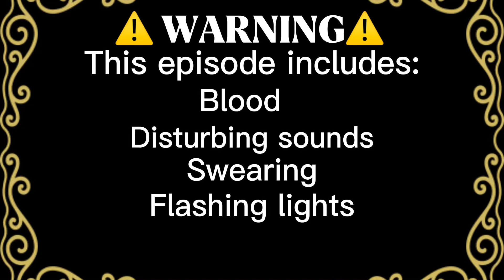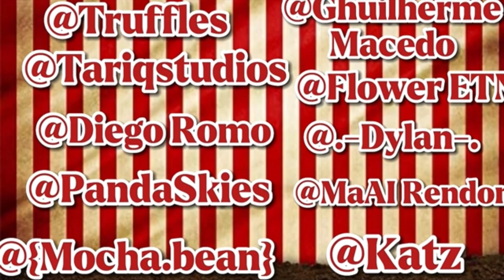𝐂𝐚𝐫𝐧𝐢𝐯𝐚𝐥 𝐨𝐟 𝐝𝐨𝐨𝐦 𝐩𝐭.𝟐•𝐄𝐬𝐜𝐚𝐩𝐞 𝐭𝐡𝐞 𝐧𝐢𝐠𝐡𝐭 𝐆𝐚𝐜𝐡𝐚 𝐂𝐥𝐮𝐛•𝟑𝐱𝟐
Alec and his friends find themselves captured by the clown leader and as they get freed by a mysterious woman?.. they find out strange things about this particular carnival called everlock and they soon realize that they need to cleanse artifacts if they want to make it out alive and someone faced the unfortunate.

2/10

CAST:
Dylan-The cotton candy maker
Izzy-The Explorer
Alec-The Savant
Lilly-The Fashion Icon
Tariq-The Ringmaster
Bean-The Pop-star
Jackson-The Magician
Panda-The Cheerleader
Diego-The Dancer
Becca-The Assasin